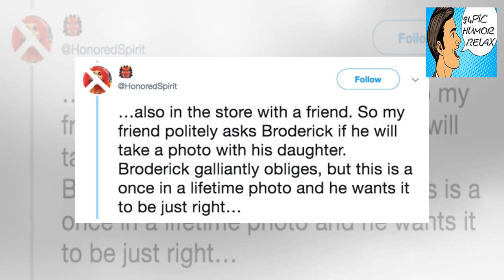Matthew Broderick fan snubs Jerry Seinfeld in the greatest way imaginable (6 Photos) - 94Pic Humor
+ 94Pic Humor Relax - Matthew Broderick fan snubs Jerry Seinfeld in the greatest way imaginable (6 Photos) - 94Pic Humor Relax

+ 1Twitter What do you do when you spot a celebrity casually out in the wild, ask for a photo of course. One fan did just that when they spotted Matthew Broderick and friend on vacation in Montauk, New York. Sure enough, Broderick was happy to take the photo but the fan asked that his friend kindly step out of frame. Little did they know who Broderick’s “friend” actually was… 2Twitter3Twitter4Twitter Notice anything compelling about that photo??? No big deal, the friend they asked to step out of t... - 94Pic Humor Relax